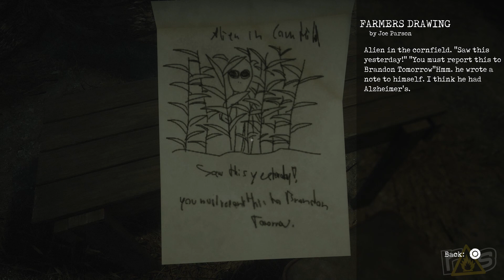Greyhill Incident (The Dojo) Let's Play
Step aside Nick Fury, because Michael and Jeff are fighting the true SECRET INVASION... which mainly seems to involve aimless wandering around the cornfields of Greyhill Incident today, right here on THE DOJO!

Check out Michael's articles on the Bell of Lost Souls right